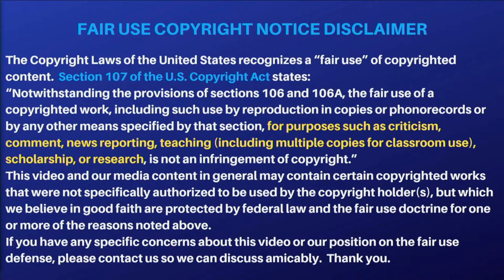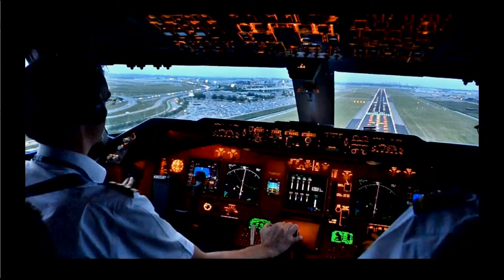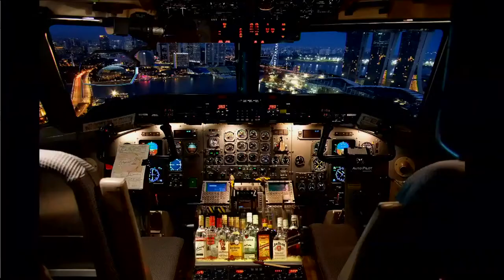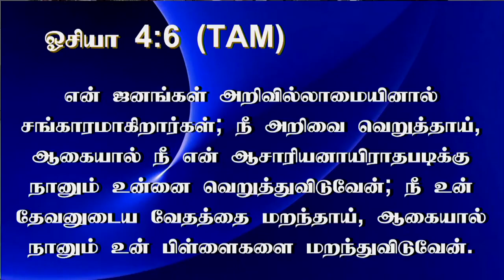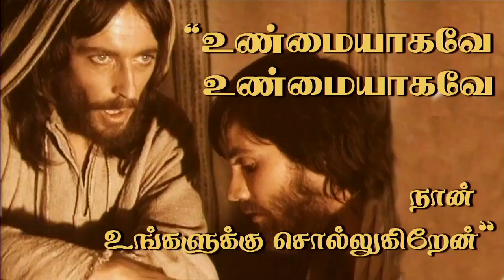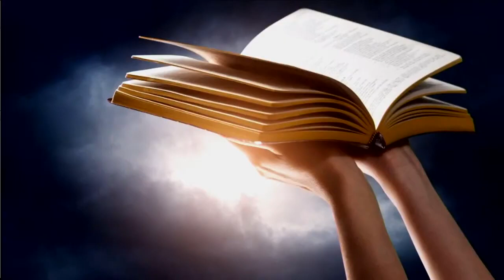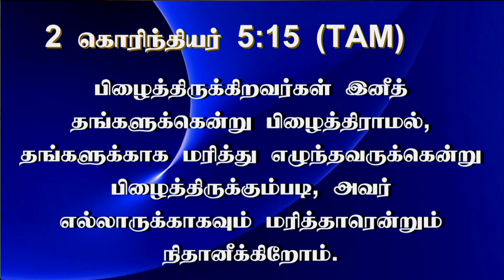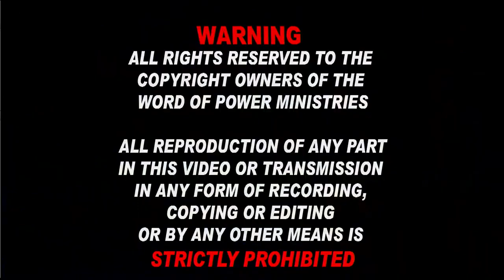17 Feb 2022 - நன்மை செய்தவர்களையும், தீமை செய்தவர்களையும் சவக்குழியில் இருந்து யெஷீஆ எழுப்புவார்..